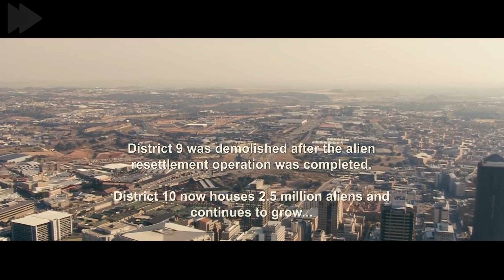Homeless Aliens Given Shelter By Humans In The Desert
In an alternate reality, humans, and aliens find themselves coexisting on Earth. After finding himself slowly turning into an alien, this man finds a liquid that is both his cure and the key to the aliens’ survival. What will he choose first?

The title is mentioned in the first minute of the video. If you enjoy our videos, please click the like button and interact with us in the comments below.